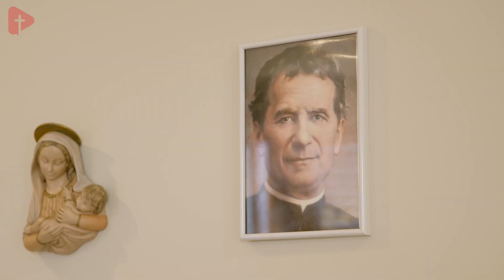"Vidáman, szeretetteljesen neveljük óvodásainkat" - Aradi László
A budafoki Szent Lipót templom mögött áll a Don Bosco Katolikus Iskola. Erdő Péter bíboros ezt a műemlék épületet áldotta meg 2023. szeptember 17-én. Az intézmény vezetője, Aradi László az ünnepélyes esemény után a Kardinális Csatornának mondta el, hogyan próbálnak méltók lenni az alapító szent, Don Bosco szellemi örökségéhez.
Sikora Anita, óvodavezető videónkban bemutatja az új helyre költözött intézmény működését, amely idén 22. éve nyitotta meg kapuit a családok, gyermekek előtt.